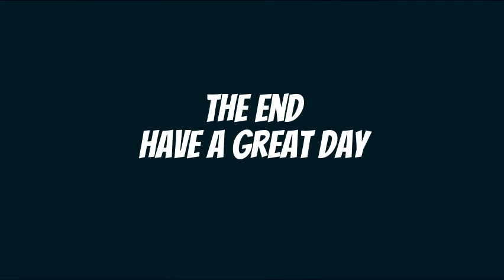Cute Pictures Of My Dog Named Chase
Hello, people that love my WeVideo's I wanted to make a WeVideo on how cute my dog was (: lol. Go sub if you like my channel if you like my WeVideo's
Have a great day (: